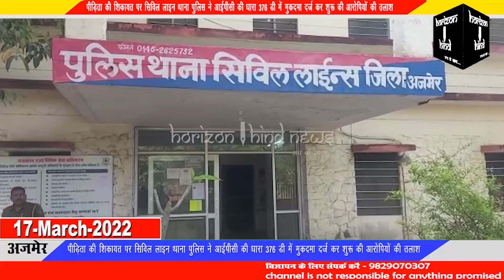पीड़िता ने अपने पति और उसके दोस्त पर लगाया अनैतिक कार्य कराने का आरोप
सिविल लाइंस थाना अंतर्गत रहने वाली पीड़िता ने अपने पति और उसके दोस्त पर लगाया अनैतिक कार्य कराने का आरोप

पीड़िता की शिकायत पर सिविल लाइन थाना पुलिस ने आईपीसी की धारा 376 डी में मुकदमा दर्ज कर शुरू की आरोपियों की तलाश

सिविल लाइन थाना अंतर्गत रहने वाली पीड़िता ने अपने पति व उसके दोस्त के खिलाफ सिविल लाइंस थाने में अनैतिक कार्य कराने का दबाव बनाने का आरोप लगाते हुए मुकदमा दर्ज कराया है।
 सीओ नॉर्थ छवी शर्मा ने मामले की जानकारी देते हुए बताया कि पीड़िता की रिपोर्ट पर आईपीसी की धारा 376 डी में मुकदमा दर्ज कर दोनों आरोपियों की तलाश की जा रही है। उन्होंने बताया कि पीड़िता की शादी 1 वर्ष पूर्व ही हुई है और पिछले 3-  4 महीने से पति और उसका दोस्त उस पर देह व्यापार करने का दबाव बना रहे हैं।
इससे पूर्व भी घरेलू हिंसा का एक मुकदमा पीड़िता द्वारा सिविल लाइंस थाने में दर्ज कराया गया था, दोनों ही मामलों में जांच जारी है।